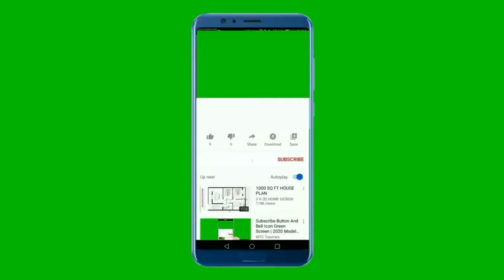Chocolate cake at home ||No oven|| No electric beater|| Bake at home and Enjoy..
CHOCOLATE CAKE PREPARATION
# nooven

INGREDIENTS:
Dry Ingredients;
All purpose flour(maida) - 1 cup / 100 gram
Cocoa powder - 3/4 cup / 75 gram
Powder sugar - 1 cup / 100 gram
Baking powder - 1 tsp - /2.5 gram
Baking soda - 1 tsp _ 2.5 gram
Salt - 1/8 tsp - 2 pinch

Wet ingredient
Oil - 1/4 cup (1 cup if don't want to add egg)
Egg - 2
Coffee powder - 1tsp
Hot water - 1/2 cup
Salt 1 kg for baking
Method:
Step:1

Preheat the pressure cooker with 1kg salt. place a stand inside close with lid..no need to put whistle ...preheat for 10 minutes...

Step: 2

Grease the baking tin with butter and place
the butter paper inside...again apply butter over the butter paper... keep it ready...

Step: 3
In a bowl sieve all dry ingredients .,mix well. then add wet ingredient and mix gently in one direction.

Step: 4

Add prepared cake batter in the baking tray...tap gently to release air bubbles...
Then place the tin inside the cooker, close with lid and bake for 40 to 45 minutes in a low flame...

Step: 5
After 45 minutes open the cooker, insert the knife inside the cake to check...
If the knife comes clean..
Then the cake is cooked well. switch off the flame...take the cake and leave it to cool.

After it cools completely...remove the cake from the tin. cut into pieces...and enjoy your own cake. Delicious chocolate cake is ready...

சாக்லேட் கேக்:
தேவையான பொருட்கள்:
உலர் பொருட்கள்;
மைதா - 1 கப் / 100 கிராம்
கோகோ தூள் - 3/4 கப் / 75 கிராம்
தூள் சர்க்கரை - 1 கப் / 100 கிராம்
பேக்கிங் பவுடர் - 1 தேக்கரண்டி - / 2.5 கிராம்
பேக்கிங் சோடா - 1 தேக்கரண்டி _ 2.5 கிராம்
உப்பு - 1/8 தேக்கரண்டி - 2 சிட்டிகை

ஈரமான மூலப்பொருள்
எண்ணெய் - 1/4 கப் (முட்டையைச் சேர்க்க விரும்பவில்லை என்றால் 1 கப்)
முட்டை - 2
பால் - 1/4 கப்
வெண்ணிலா சாறு - 1 தேக்கரண்டி
வினிகர் - 1/2 தேக்கரண்டி
காபி தூள் - 1tsp
சுடு நீர் - 1/2 கப்
பேக்கிங்கிற்கு 1 கிலோ உப்பு
முறை:
படி 1

பிரஷர் குக்கரை 1 கிலோ உப்புடன் முன்கூட்டியே சூடாக்கவும் மூடியுடன் நெருக்கமாக ஒரு நிலைப்பாட்டை வைக்கவும்.. விசில் போட தேவையில்லை ... 10 நிமிடங்கள் முன்கூட்டியே சூடாக்கவும் ...

படி 2

வெண்ணெய் வைத்துப் பேக்கிங் டின்னை கிரீஸ் செய்யவும்.
உள்ளே வெண்ணெய் காகிதம் ..வைத்து மீண்டும் வெண்ணெய் காகிதத்தின் மீது வெண்ணெய் தடவவும் ... தயாராக வைக்கவும் ...

படி: 3
ஒரு பாத்திரத்தில் அனைத்து உலர்ந்த பொருட்களையும் சல்லடை செய்யவும்., நன்றாக கலக்கவும் பின்னர் ஈரமான மூலப்பொருளை சேர்த்து ஒரு திசையில் மெதுவாக கலக்கவும் .
பேக்கிங் தட்டில் தயாரிக்கப்பட்ட கேக் கலவையை சேர்க்கவும் ... காற்று குமிழ்களை வெளியிட மெதுவாக தட்டவும் ...
பின்னர் குக்கருக்குள் அதை வைக்கவும், மூடியுடன் மூடி, 40 முதல் 45 நிமிடங்கள் குறைந்த தீயில் சுடவும் ...
படி: 4
45 நிமிடங்களுக்குப் பிறகு குக்கரைத் திறந்து, சரிபார்க்க உள்ளே கத்தியைச் செருகவும் ...
கத்தி சுத்தமாக வந்தால் ..
கேக் நன்றாக வெந்து விட்டது. சுடரை அணைத்து ... கேக்கை எடுத்து குளிர்விக்க விடவும் .

அது முற்றிலும் குளிர்ந்த பிறகு ... தகரத்திலிருந்து கேக்கை அகற்றி துண்டுகளாக நறுக்கி ... உங்கள் சொந்த கேக்கை உண்டு மகிழவும் சுவையான சாக்லேட் கேக் தயார் .